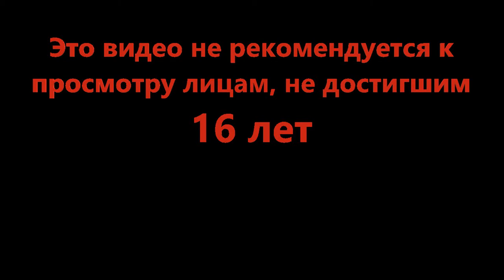Плохие советы - 🦴 Broken Ragdolls [UPDATE] (Roblox)